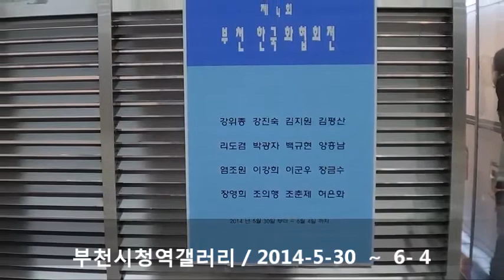부천한국화협회전 2014 5 30